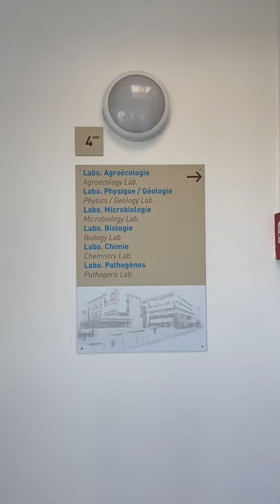Vis ma vie d'élève-ingénieur.e : une demi-journée à la découverte des sciences du vivant !